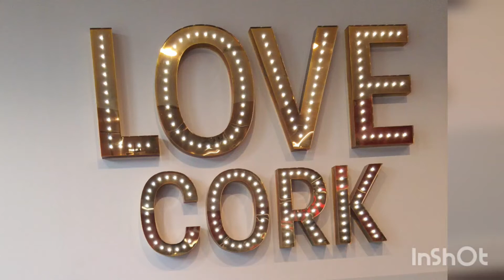Life in Ireland | Life in Cork | Week 1 in Cork | Masters in Ireland